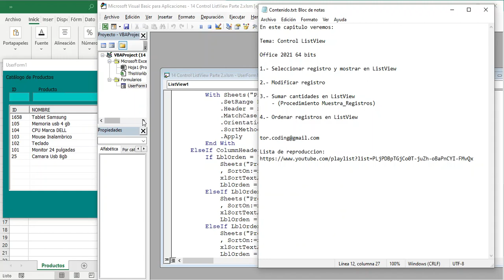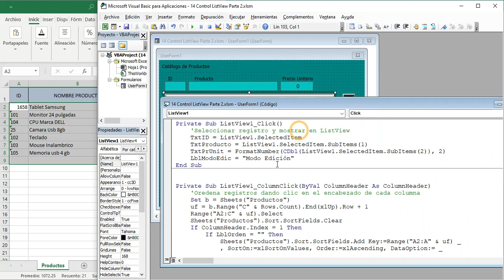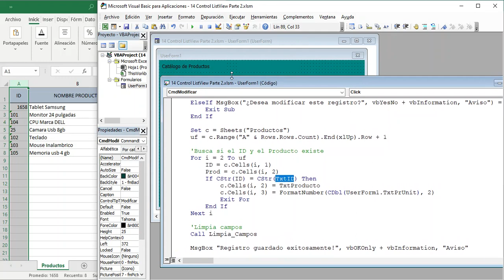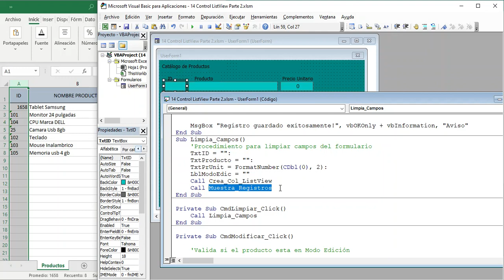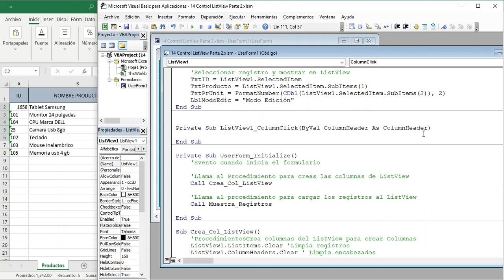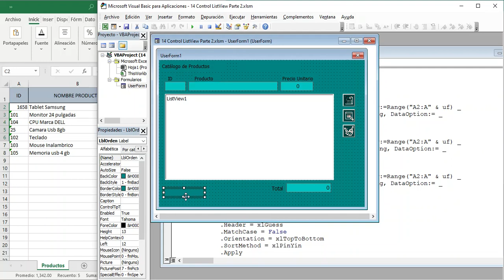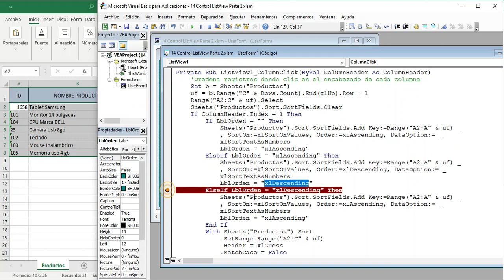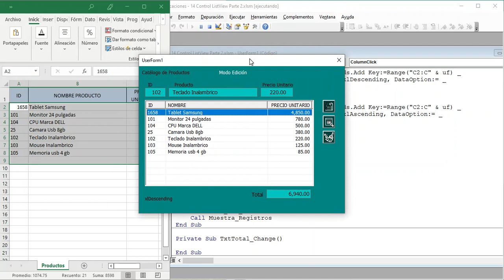1️⃣4️⃣➖✅ CONTROL LISTVIEW (PARTE 2) ▶️ EXCEL - VBA (VISUAL BASIC PARA APLICACIONES)🟩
🔹🔹🔹 En este capitulo veremos lo siguiente:

🔹1️⃣➖ Seleccionar registro y mostrar en ListView
🔹2️⃣➖ Modificar registro
🔹3️⃣➖ Sumar cantidades en ListView
                - (Procedimiento Muestra_Registros)
🔹4️⃣➖Ordenar registros en ListView

💠PROYECTO CONTABLE
Sistema Contable desarrollado en Visual Basic para aplicaciones.